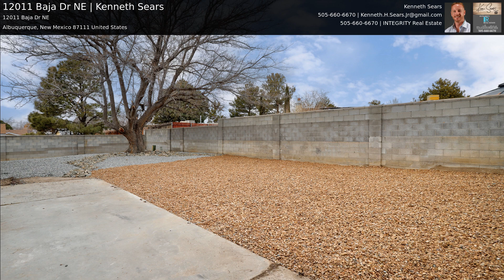12011 Baja Dr NE | Kenneth Sears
Welcome Home... this completely remodeled 1-story house offers: the design & functional benefits of a new house; the build-quality of a house built before cost-cutting became standard practice; & the comforts of living in a mature neighborhood with wide streets & tall trees...and No HOA. Specifically designed for entertaining, the tile floored living space naturally flows from front door entryway to living room (w/ fireplace) to barn-doored office/family room to dining room to kitchen to backyard. Carpeted bedrooms are isolated via private hallway. Extensive remodel includes: NEW open-concept floor plan, NEW roof, NEW stucco, NEW custom kitchen, NEW bathrooms, NEW wall texture, paint & flooring throughput, NEW furnace & air conditioning, NEW water heater, and NEW front & rear landscaping.